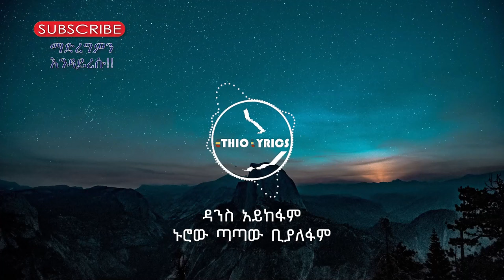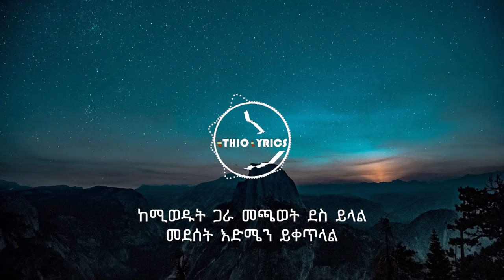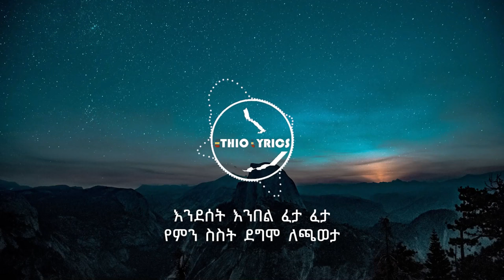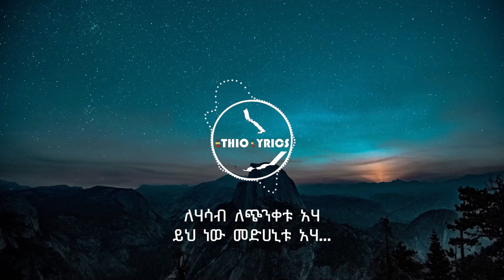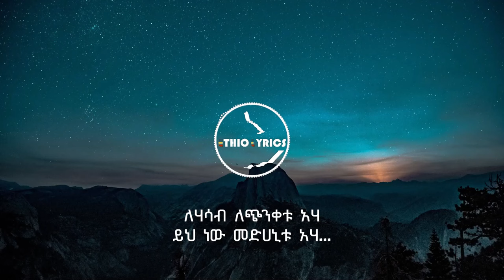Wendemu Jira kanchi gar sehone lyrics | Ethiolyrics ወንድሙ ጂራ - ካንቺ ጋራ ስሆን - ከግጥም ጋር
1) This video has no negative impact on the original works (It would actually be positive for them)
3) It is not transformative in nature.

Official owner of this Music: Wendimu Jira
                                         Title: chaweta/Kanchi gara sehon/

SUBSRIBE FOR MORE LATEST ETHIOPIAN MUSIC LYRICS